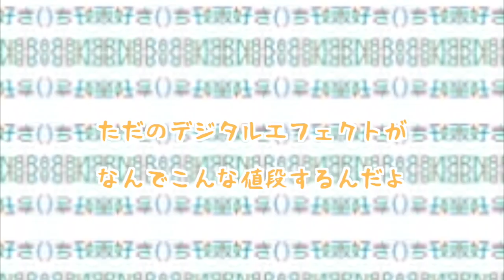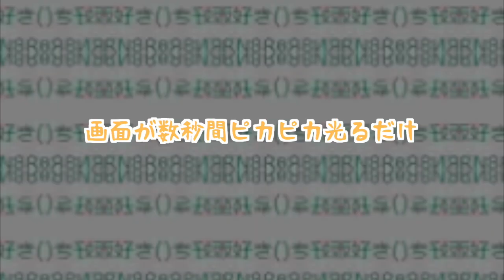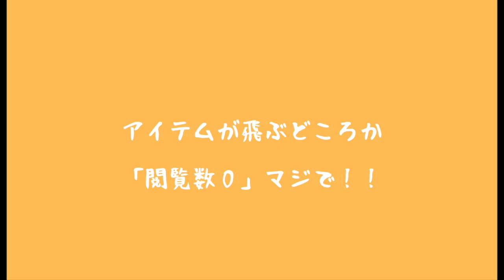川崎陽一「Poorっち〜ヒューマンスクランブル〜」Youichi Kawasaki-Poorcchi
music&lyric:Youichi Kawasaki
arrangement&bass:nico

「Poorっち〜ヒューマンスクランブル〜」

この世の果てか、極楽か
今夜も夜な夜な、シューマンスクランブル
競争が激化する配信アプリ業界
ダウンロードしてみるかい？
その先は、君次第

「バカじゃね？」ってもう一回
「気にすんな」って、そういくかい
ファンタ何発投げたと思ってる？
イベの時、10倍出すのにどれだけかかってると思ってる？

「ないっすーあんどせっきゅー」
「えっ？えっ？ありがとうございます〜」
そんな声聞いて、僕また投げる
運営と配信者に、チャリーンチャリーン

配信通知が届く、
「イベラスト１日、一位になりたいです」
枠に行く、「わこつでーす」
「よし、俺がきたぜ、まかせとけ」
「あっ、匿名さん、ないっすー」
「10倍キター、後でDMしとくね」

タッチＩＤに指を重ねる
購入完了の画面、何度見たことが

ただのデジタルエフェクトが
なんで、こんな値段するんだよ
小さいスマホの画面内に、
大きな花火が打ち上がる
財布が寒いどころか、預金残高は大嵐
全然、ふわふわしちゃいねぇ
これは「Poorっち」だ
「これおいしくね？」とか思って
俺も配信したが
アイテムが飛ぶどころか、閲覧数０！「マジで？」
画面チェック用の、別アカがポツンたった一人
俺が俺を見てた
おい、これ今、どういう状況？

この広いネット世界で
70億人につながるこの世界で
俺は一人、配信し
俺はたった一人、自分を見てた

そもそも何で、こんな事してるんだ
元々、ネトウヨバン祭りで
垢BANされた
桜井誠のオレンジラジオ聴くためだったのに

とうとうアイテム買う金も尽きた
サブアカ二つ作って、無料アイテムをかき集める
ポイントサイトでアンケートに何個も何個も答え
そしたら営業電話が鳴りっぱなし

食事はキムチと納豆に頼り
「健康にいいね」ってうるせーわ
金がねぇんだわ
働けど働けどワーキングプア
じっと手を見ずに
今日も見るぜ「Poorっち」

画面が数秒間ピカピカ光るだけ、
そんなエフェクトに千円？そんな事ってある？
毎日やってるイベント、
それってもう、日常
爆投げ、囲い、
お前らいくら持ってんの？
応援してる子が、イベ上位になったって
俺、もう別に全然、嬉しくなんてない
俺はふと思った軽課金で楽しもう
カンピーとか、「うぃーね」そっと投げる存在

ぷわっち  重課金のぷわっち
底辺アプリぷわっち
ママが多いぷわっち
子供おいてぷわっち
メンヘラのたまり場
ナマポ、犯罪者、アル中
ばあちゃんに、自死者
俺の居場所ぷわっち

ナマポ、犯罪者、アルコール中毒患者

「匿名さん、ないっすー、あんどてんっきゅー、あんどアイラービュー、こっ」